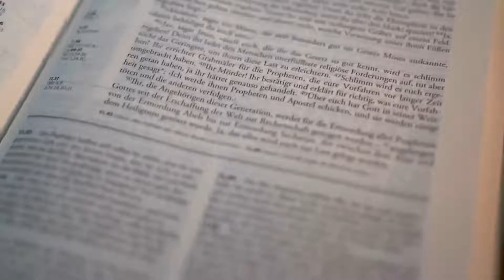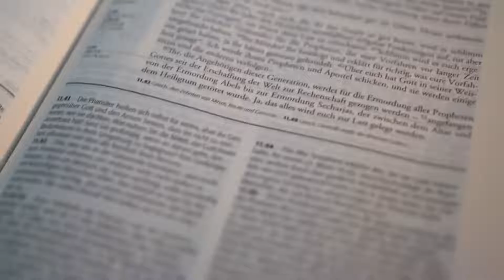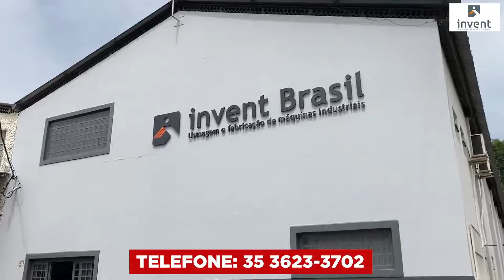"ATEÍSMO CRISTÃO" - ESPAÇO GOSPEL